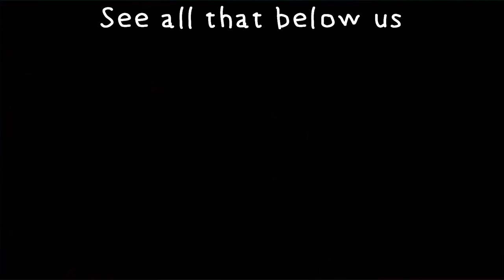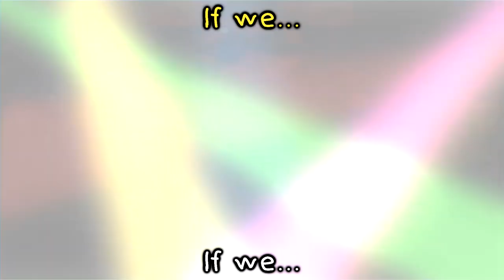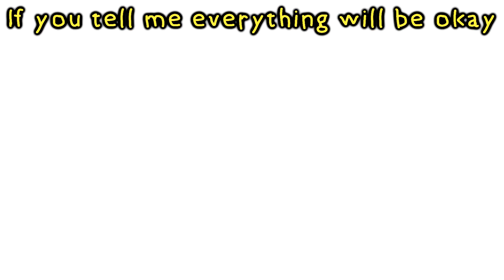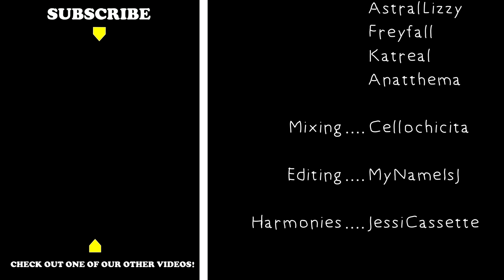Rakuen Song Package - Jump || The Indie Game Cover Collection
Track 5/5 from the Rakuen Song Package - A part of the Indie Game Cover Collection. Watch the rest here!

Flashback Art by
Peanutable